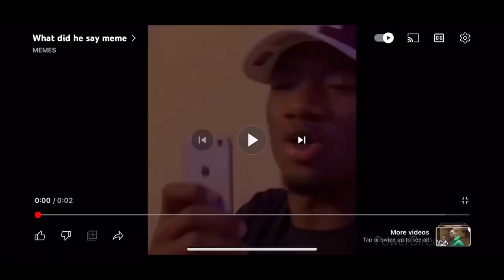Celebrity's Weird Food Combos